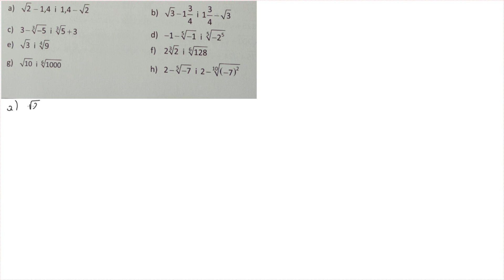2 30 Porównaj liczby, nie używając kalkulatora